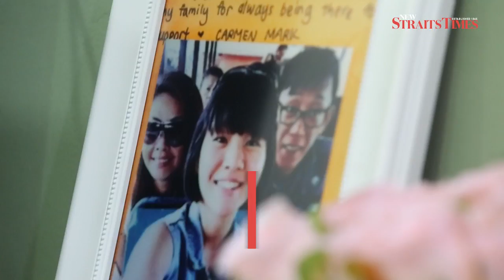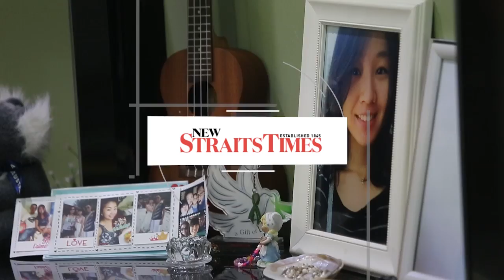Today's news roundup - September 13, 2017